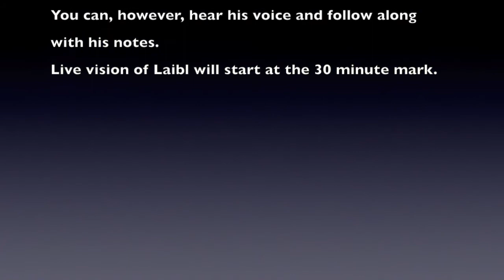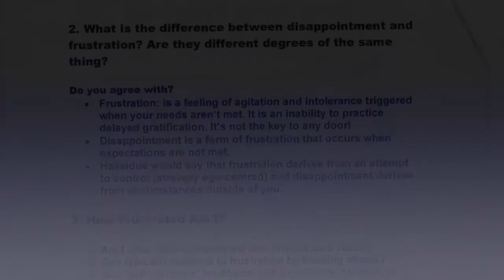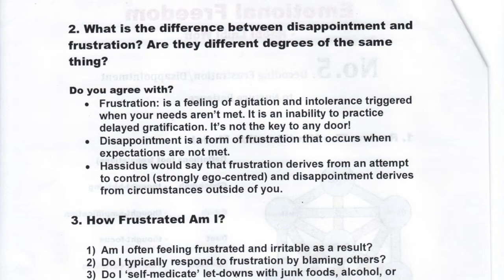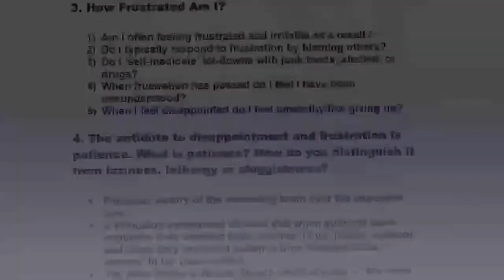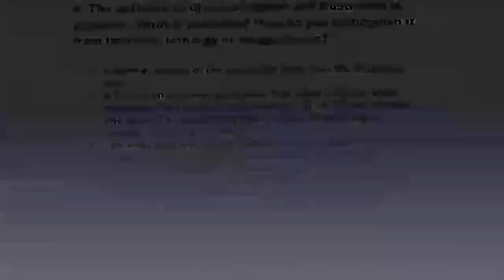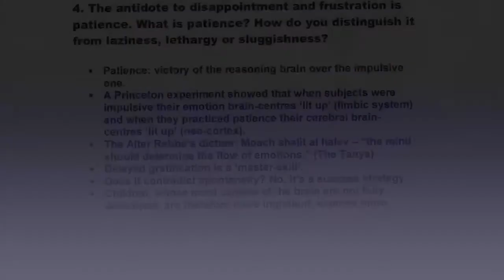Emotional Freedom- Kabbalah Series - Led by Laibl Wolf - Session 5 - 4th Sept 2017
Session 5 - DECODING FRUSTRATION/DISAPPOINTMENT TO NURTURE PATIENCE

The Kabbala of Liberating Your Higher Feelings
led by Rabbi Laibl Wolf